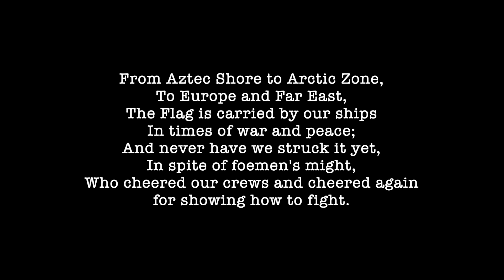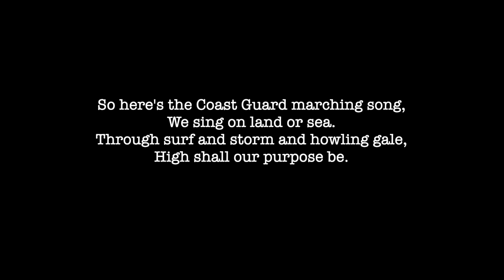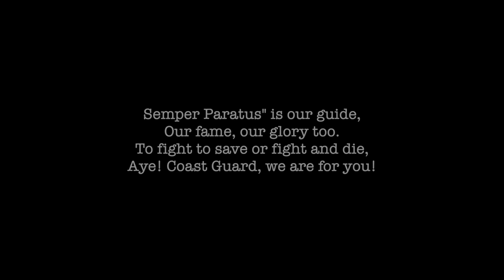COAST GUARD AND SPACE FORCE SERVICE SONGS W/ LYRICS!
The new Space Force service song, and the Coast guard service song.